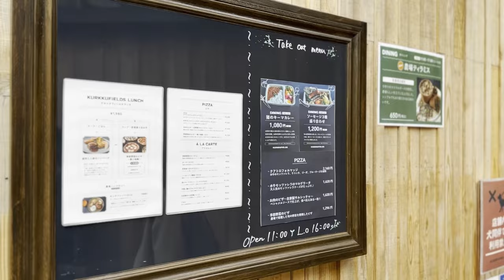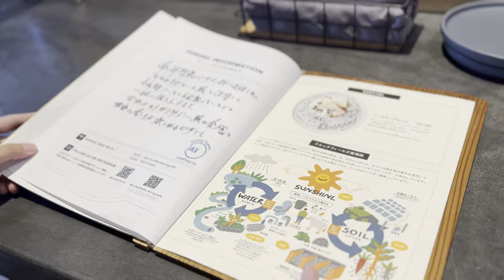JAPAN VLOG｜台日夫妻拍證件照 / 回臺行李準備 / 散步千葉有機農場KURKKU FIELDS